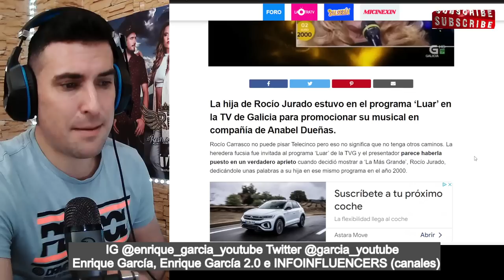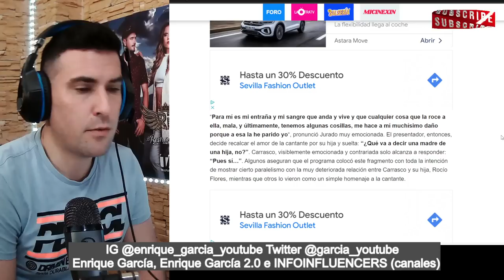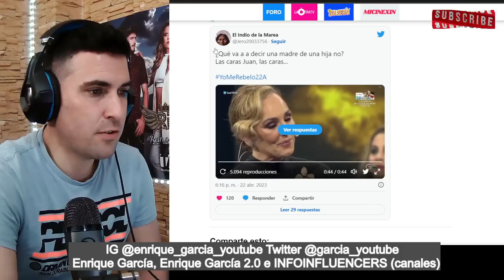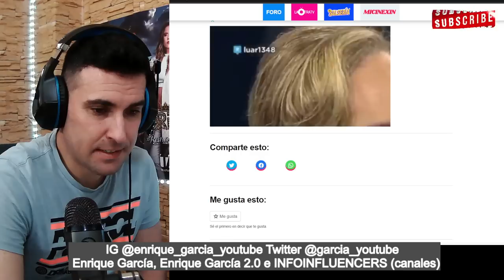👉Rocío Carrasco RETRATADA en DIRECTO, cuando le PREGUNTAN por Rocío Flores y David